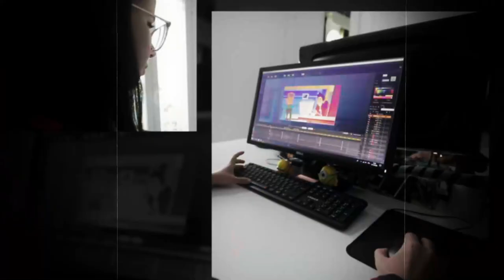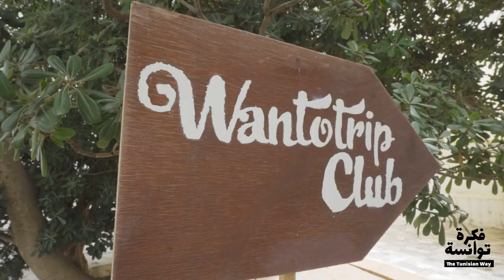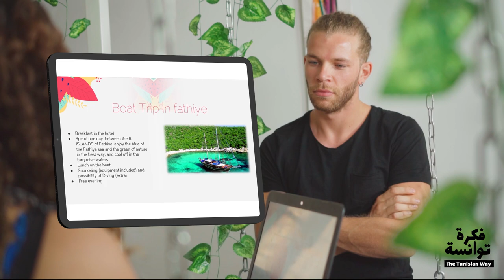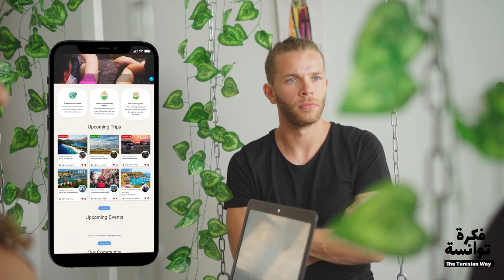Ep.6 The Tunisian Way X WANTOTRIP I وانتوتريب X ‎فكرة توانسة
‎▶︎ The​TunisianWay​​ : La web-série au plus près des entrepreneurs tunisiens !

Episode 6 : dans le sixième épisode de ‎فكرة توانسة ‏‎ - The Tunisian Way Mohamed Mrad nous ‎emmène à la rencontre d’un jeune couple d’entrepreneurs Makram et Chahrazed co-‎fondateurs de wantotrip. Ils ont réussi à transformer leur passion pour les voyages en ‎business en inventant une nouvelle manière de voyager. Ils ont accepté de nous ouvrir les ‎portes de leur wantotrip house ! ‎

The Tunisian Way est une web-série réalisée dans le cadre du projet Innov'i - EU4Innovation, financé par l'Union européenne et mis en œuvre par Expertise France.